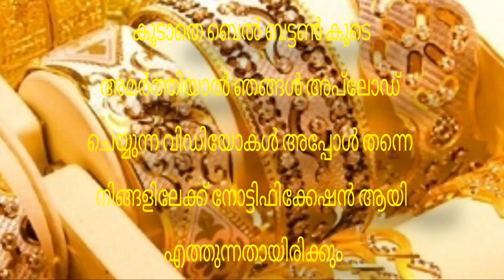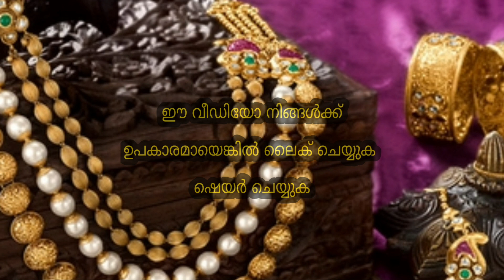Today Gold Rate | ഇന്നത്തെ സ്വർണവില |20/05/2022 | Kerala Gold Rate | Kerala Goldinnathe swornavila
sorna vila
kerala
gold rate
swarna vila
gold kerala
swarna vila
swarna vila
gold vila
sornam vila
swarna villa
24 carat today gold price kerala
gold rate
gold kerala
kerala
goldprice
gold kerala rate
gold rate